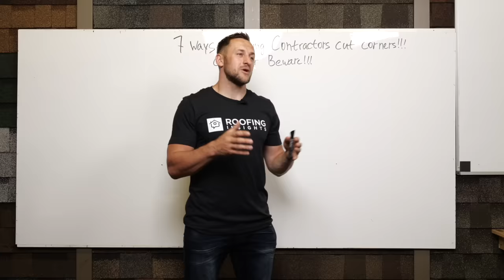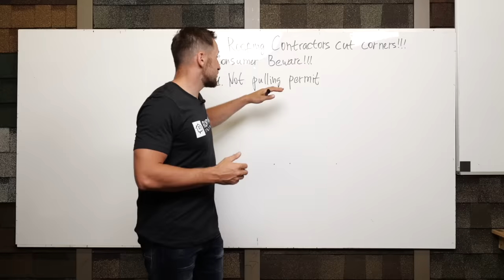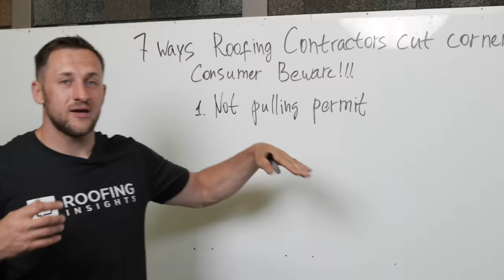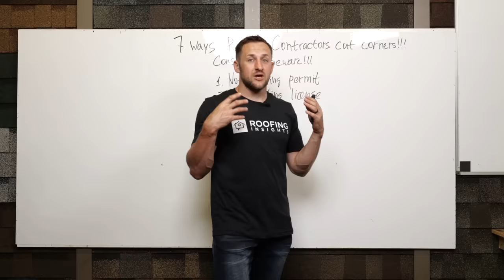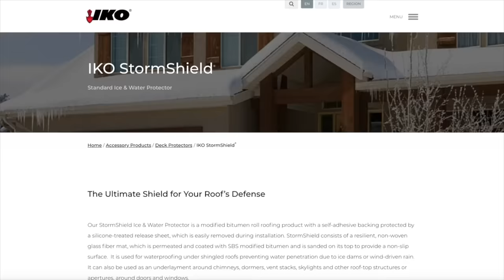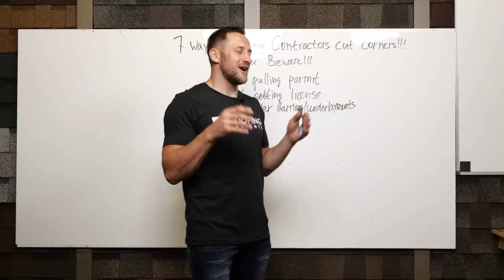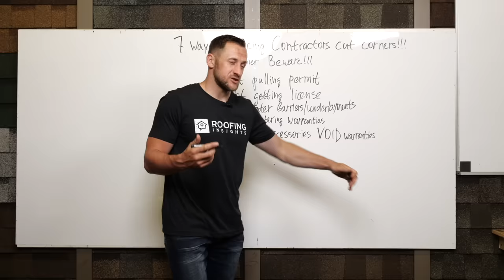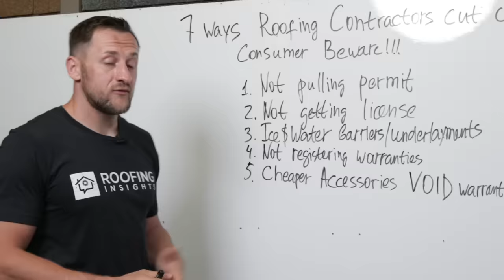7 Ways Roofing Contractors Cut Corners | How to Hire a Roofer /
7 Ways Roofing Contractors Cut Corners | How to Hire a Roofer
Insights:
00:00 Intro
00:30 They don't pull permits
02:38 Not licensed
04:29 They cheap out on ice/water underlayment
07:09 Not registering warranties
07:52 They use cheaper accessories that VOID warranties
09:25 Not replacing rotted wood/decking
12:02 They don't pay their bills
13:26 Have you experienced these problems? The Roofing Insights Directory can help

As a homeowner, you need to protect yourself from corner-cutting contractors. In this video, Dmitry addresses 7 WAYS some contractors do business that can leave you, and your home, extremely vulnerable down the road.